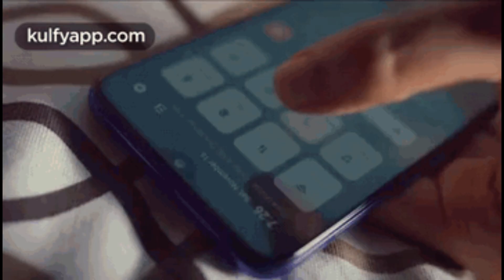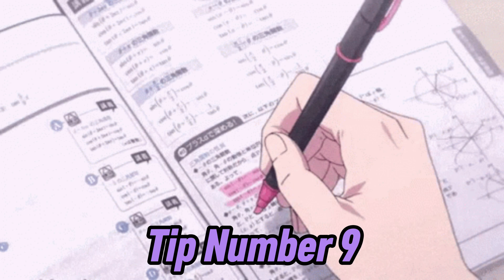Why You Can't Sleep (And 5 Science-Backed Tips)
This Is a no BS guide on how to fix your sleep schedule, these tips I mentioned Actually helped me out and I can say for certain It'll help you as well, thank you for watching and subscriber :D

-Olly Sleep Melatonin Gummies
-Sleep Smarter: 21 Essential Strategies to Sleep Your Way to A Better Body
-Weighted Dinosaur Plush